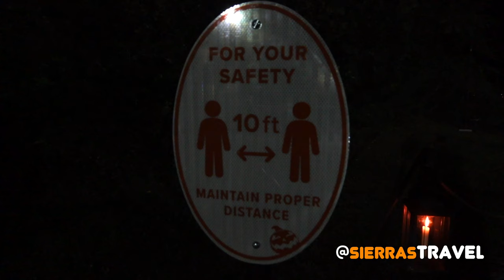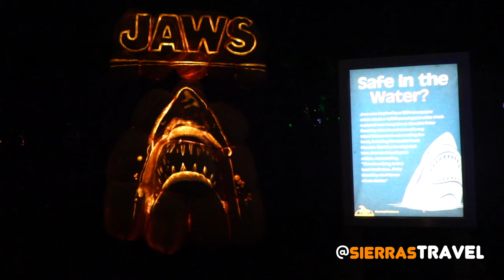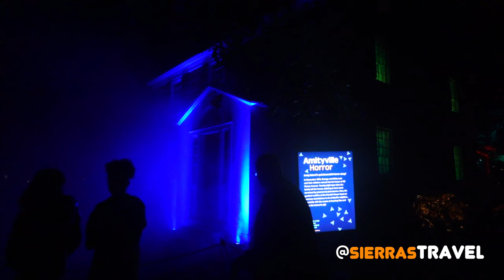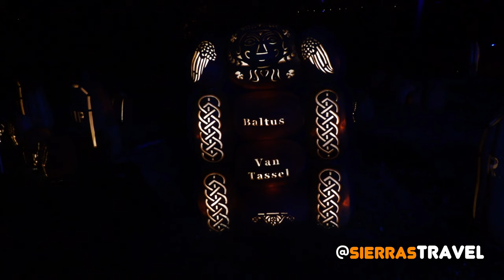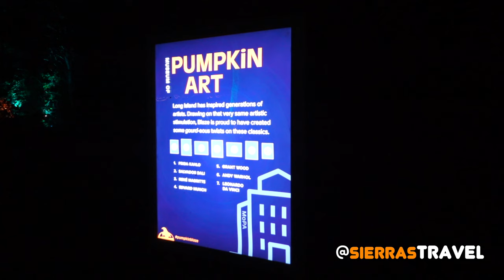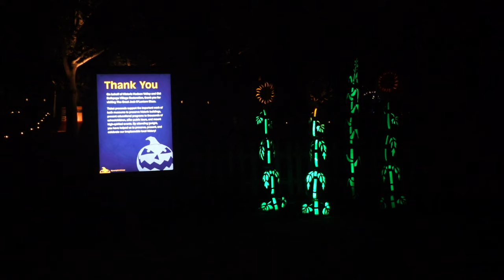Pumpkin Blaze 2020 on Long Island: Old Bethpage Village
Friday October 2nd kicked off Blaze Long Island.

An annual tradition for the Hudson Valley, 2020 is the first year the Halloween pumpkin display presents two magical events; one in its home of Van Cortlandt Manor : Croton-on-Hudson and a new one in Old Bethpage Village on Long Island.

0:00 - Intro
2:28 - Scary Pumpkins
4:10 - Witches
5:29 - Haunted Houses and graveyards
7:10 - Pumpkin displays

It runs from October 2nd to November 1st on Long Island and
September 18 to November 21 in the Hudson Valley.

Thousands of hand-carved pumpkins illuminate the two magical locations with larger-than-life, spectacular outdoor displays, complete with synchronized lighting and an original soundtrack.

Takes about 45 minutes to walk the display.

Senior (65+) $48.00
Student (18-25 w/ID) $48.00
Child (3-17) $40.00

ADVANCE TICKETS REQUIRED
Admission is by timed ticket sold ONLY in advance. There are NO tickets available on site.

CAPACITY  REDUCED BY 67%
To ensure the safety of visitors and staff, proper social distancing must be maintained.

OUTDOORS AND TOUCH FREE
Blaze is a self-guided, touch-free experience on a marked trail throughout the grounds of an 18th-century estate.

MASKS REQUIRED
ALL visitors and staff are required to wear masks

There is safe, secure, and free parking on-site in both locations.  Ticket holders can only park 30 before timed entry.